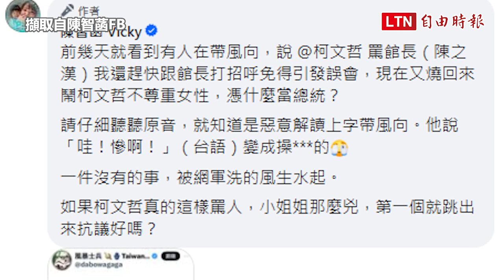網傳柯文哲飆髒話罵她 陳智菡回應了(擷取自推特風暴士兵/陳智菡FB)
網路昨日流傳影片，民眾黨總統參選人柯文哲日前出席全國競總成立大會，疑似飆髒話稱「問那個. 陳智菡她說她忘記了，我XXX咧靠X！」該段影片在網路瘋傳引發熱議，不少網友還到柯競辦發言人陳智菡臉書洗版問她「怎麼還能做得下去？」還有人嘲諷「你們夫妻到底有多缺工作」。今上午陳智菡則發文回應「一件沒有的